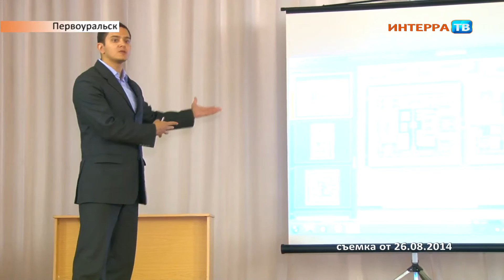Малхасьян последнее слово 20 05 16